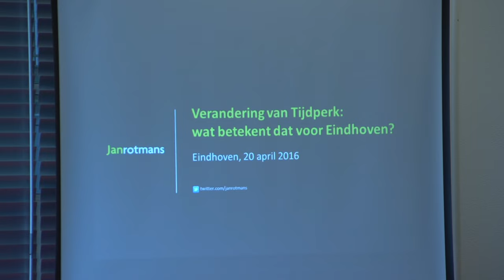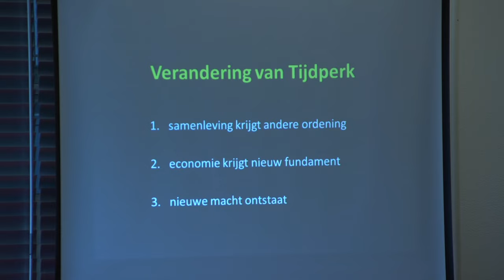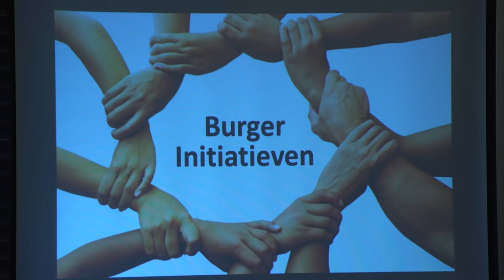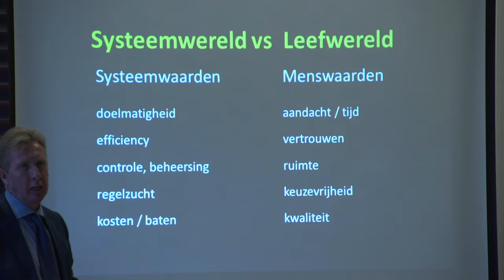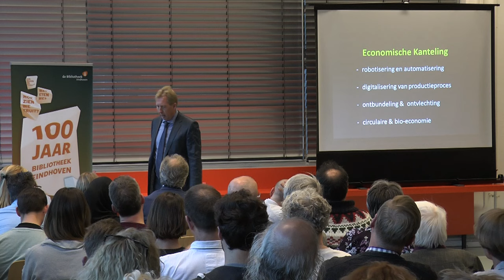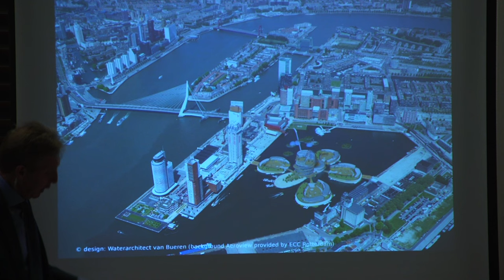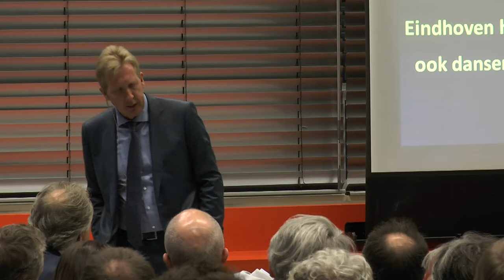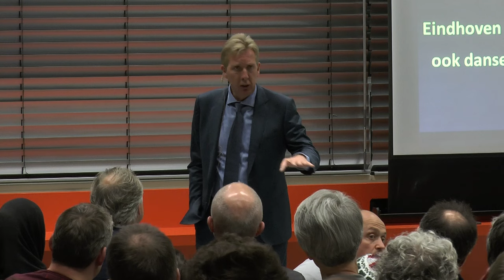Bibliotheek 20 april 2016, Jan Rotmans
Jan Rotmans komt naar de Bibliotheek Eindhoven voor een lezing over de toekomst. Als hoogleraar transitiekunde is Rotmans dé autoriteit op het gebied van vernieuwing.

Als friskijker en dwarsdenker onderzoekt hij de vernieuwingsbeweging in Nederland. Dit doet hij sinds 2014 vanuit het initiatief ‘Nederland Kantelt’. Hier bouwen ze aan een spannender, leuker, mooier en energieker Nederland – samen met iedereen die zich geroepen voelt zich aan te sluiten.